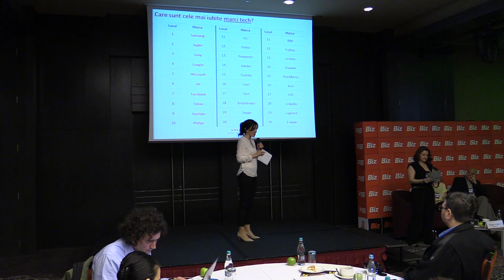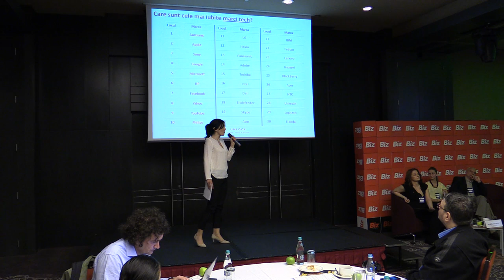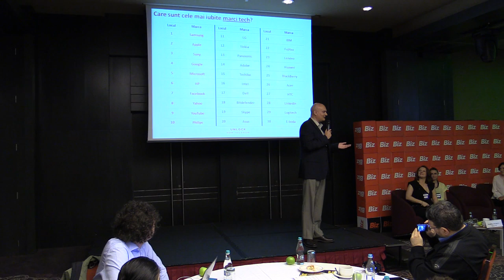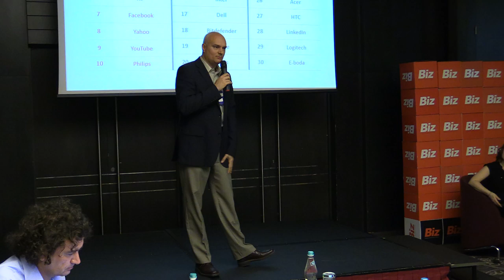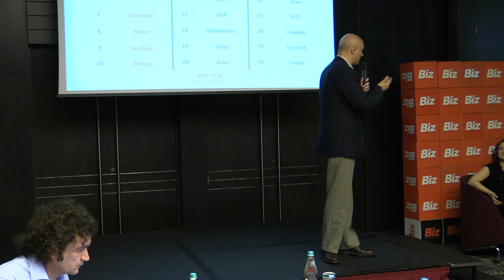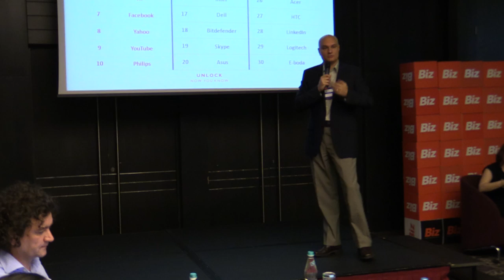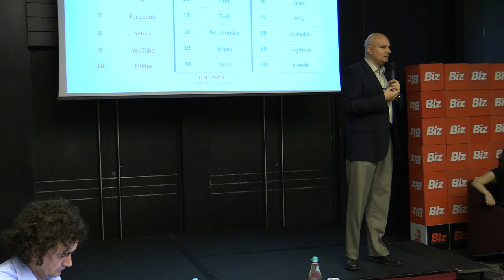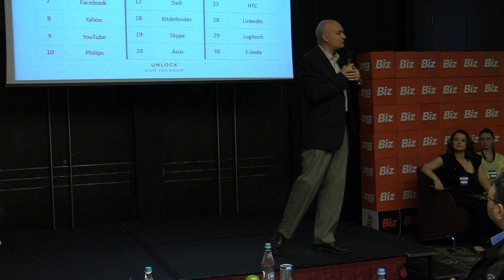9 Mihaela Stanoiu, Marketing Manager Romania & Bulgaria Samsung & Dan Bulucea, Country Manager, Goog